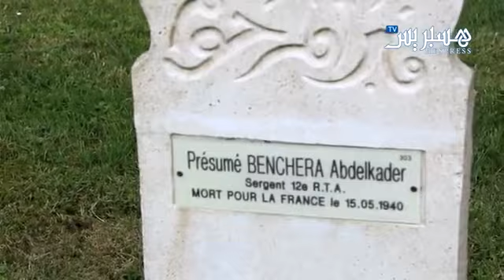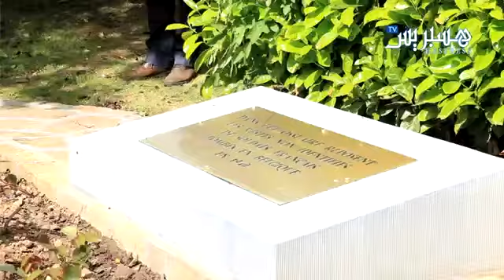Hespress.com: Commémoration de combattants marocains à Gembloux